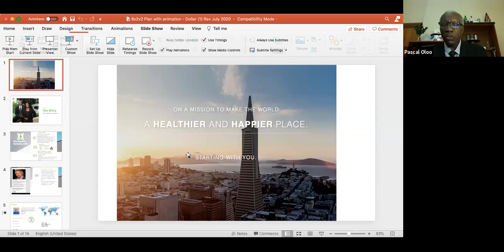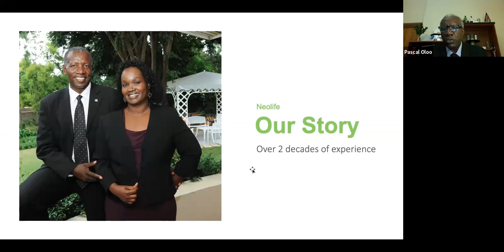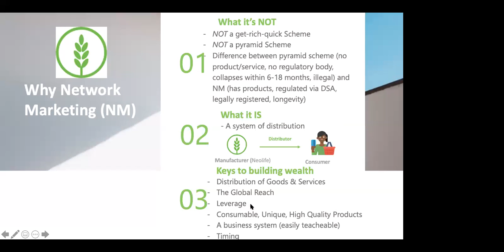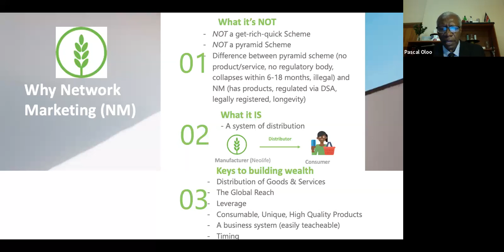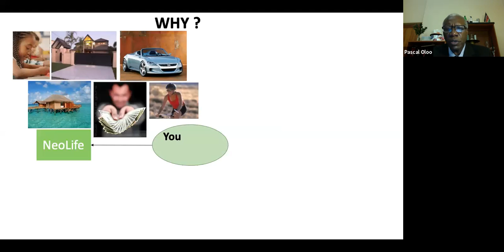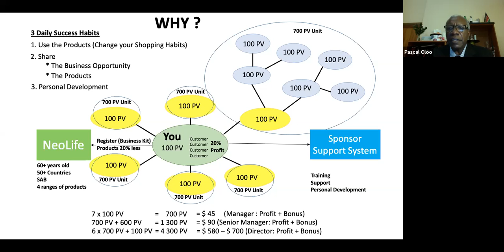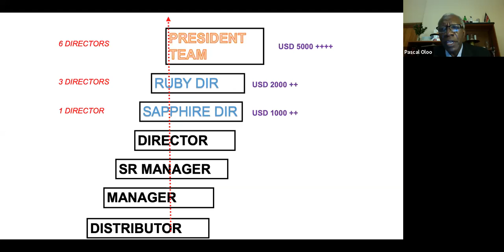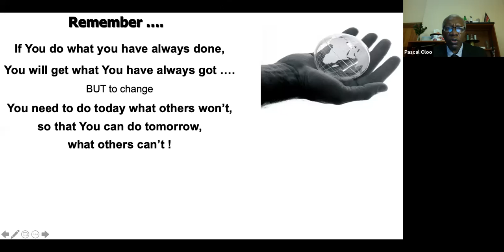NEOLIFE BUSINESS OPPORTUNITY MEETING WITH PASCAL OLOO & FRED MWIRIGI